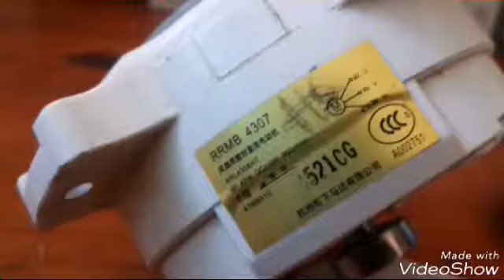Air conditioner motor(Moteur climatiseur)TEARDOWN